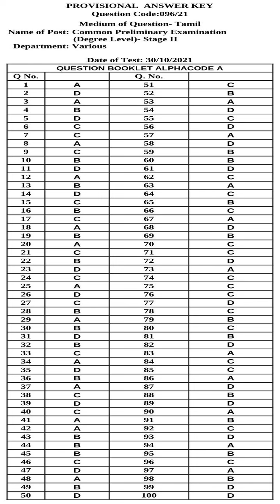KPSC Answer Key Common Preliminary Examination Degree Level Stage II Various